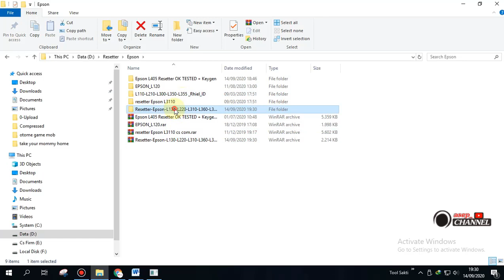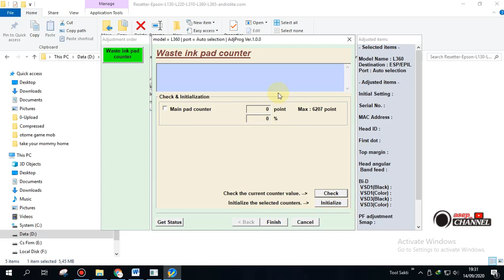Cara Reset Printer Epson L130 L220 L310 L360 L365 dengan Resetter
Cara Reset Printer
Epson L130 L220 L310 L360 L365
dengan Resetter

File bisa download pada link dibawah ini
untuk tutor silahkan Tonton video sampai habis